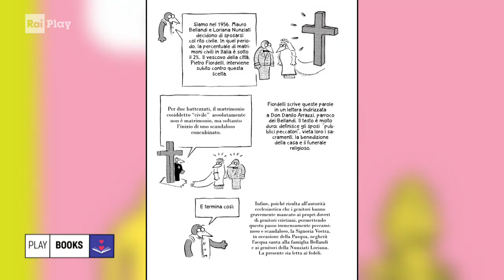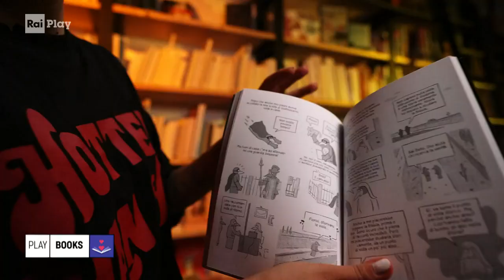"Quasi quasi mi sbattezzo" di Alessandro Lise e Alberto Talami - Play Books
- Nella sua rubrica Zuzu passa la sua passione per "Quasi quasi mi sbattezzo", un fumetto di Alessandro Lise e Alberto Talami: una madre e un figlio dividono le loro strade, deve capitare, ma quando il figlio abbandona la Fede la madre, per richiamarlo, si trasforma in un megafono che urla tutte le sue convinzioni, assolutamente non discutibili.